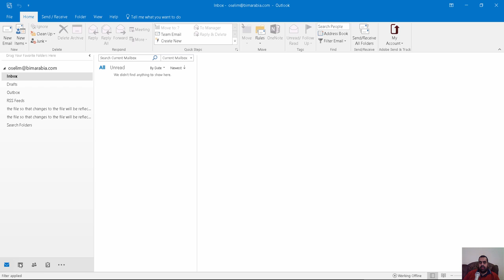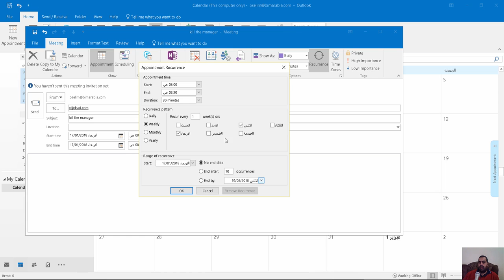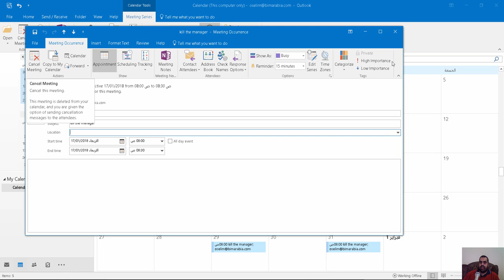How To Change Recurring Meeting Time In Outlook Calendar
شير مشاركة

When open an occurrence in a series of recurring meeting in Outlook, you can easily change this meeting occurrence’s time as normal meeting. However, when open the whole series of recurring meeting, the Start time and End time fields will disappear! How could you change time for entire series of recurring meeting? Below solutions will ease your work:

أفضل قيمة: ما يصل إلى 6 مستخدمين على الكمبيوتر الشخصي أو Mac

Office 365 Home
Office 365 Personal
Office Home & Student 2019
‪ر.ق.‏‎ 369.99‬
/سنوياً
‪ر.ق.‏‎ 259.99‬
/سنوياً
‪ر.ق.‏‎ 549.99‬
تصنيٝ المستخدم: 4.5 من 5
اشترِ الآن
أو اشترِ بمقابل ‪ر.ق.‏‎ 36.99‬ كل شهر
التجربة مجاناً لمدة شهر واحد
تصنيٝ المستخدم: 3.8 من 5
اشترِ الآن
أو اشترِ بمقابل ‪ر.ق.‏‎ 25.99‬ كل شهر
تصنيٝ المستخدم: 5 من 5
اشترِ الآن
دٝع لمرة واحدة
شارك مع عائلتك، بحد أقصى 6 أشخاص، عبر جميع أجهزتهم.

لشخص واحد، عبر كل الأجهزة.

لشخص واحد، مثبت على كمبيوتر شخصي أو جهاز Mac واحد.

يشمل تطبيقات Office
MicrosoftWord
MicrosoftExcel
MicrosoftPowerPoint
MicrosoftOutlook
MicrosoftPublisher (لأجهزة الكمبيوتر الشخصية فقط)
MicrosoftAccess (لأجهزة الكمبيوتر الشخصية فقط)
يشمل تطبيقات Office
MicrosoftWord
MicrosoftExcel
MicrosoftPowerPoint
MicrosoftOutlook
يشمل تطبيقات Office
MicrosoftWord
MicrosoftExcel
MicrosoftPowerPoint
الخدمات المضمنة
MicrosoftOneDrive
MicrosoftSkype
الخدمات المضمنة
MicrosoftOneDrive

Update all the attendees of these meetings by clicking Send Update.

Related support
Import an iCal calendar: Entourage 2008
Import an iCal calendar: Outlook 2007
Import an iCal calendar: Outlook 2011 for Mac
Import an iCal calendar: Outlook 2016
Modify calendar view: Outlook 2007
Modify calendar view: Outlook 2010 and 2013
Open a shared calendar: Outlook 2007
Open a shared calendar: Outlook 2010 and 2013
Open delegated folder: Outlook 2010 and 2013
Open delegated folder: Outlook 2011 for Mac
Open shared/delegated folder: Entourage 2008
Open shared calendar: Outlook 2011 for Mac
Organize calendar: Outlook 2010 and 2013
Print calendar: Entourage 2008
Print calendar: Outlook 2010 and 2013
Print calendar: Outlook 2011 for Mac
Provisioning of email accounts for employees
Recover deleted mail items: Outlook 2010 and 2013
Recover deleted mail items: Outlook Web App
Redirect meeting-related messages: Outlook 2010 and 2013
Respond to a meeting request: Outlook 2007
Respond to a meeting request: Outlook 2010 and 2013
Respond to a meeting request: Outlook 2011 for Mac
Search calendar: Outlook 2007
Search calendar: Outlook 2010 and 2013
Share calendar: Entourage 2008
Share calendar: Outlook 2007
Share calendar: Outlook 2010 and 2013
Share calendar: Outlook 2011 for Mac
Sharing calendar information
Setups
Activate Out of Office Assistant: Outlook 2007
Activate Out of Office Assistant: Outlook 2010 and 2013
Activate Out of Office Assistant: Outlook 2011 for Mac
Activate Out of Office Assistant: Outlook Web App
Add a personal photo: Outlook Web App
Configure Exchange: Android devices
Configure Exchange: Eudora
Configure Exchange: iPhone and iPad
Configure Exchange: Mac Mail
Configure Exchange: Mozilla Thunderbird
Configure Exchange: Outlook 2007
Configure Exchange: Outlook 2010 and 2013
Configure Exchange: Outlook 2011 for Mac
Configure Exchange: tested but unsupported applications
Configure Exchange: Windows Mail
Configure role-based Exchange mailbox: Android
Configure role-based Exchange mailbox: iPhone and iPad
Create a group schedule: Outlook 2007
Create a group schedule: Outlook 2010 and 2013
Create an all-day event: Outlook 2007
Create an all-day event: Outlook 2010 and 2013
Create a recurring appointment: Outlook 2007
Create a recurring appointment: Outlook 2010 and 2013
Create a recurring meeting: Outlook 2007
Create a recurring meeting: Outlook 2010 and 2013
Create a rule: Entourage 2008
Create a rule: Outlook 2007
Create a rule: Outlook 2010 and 2013
Create a rule: Outlook 2011 for Mac
Create a rule: Outlook Web Access
Delegate access: Outlook 2011 for Mac
Frequently asked questions
Initiate a meeting: Outlook 2007
Initiate a meeting: Outlook 2010 and 2013
Initiate a meeting: Outlook 2011 for Mac
Key features of supported email clients
Downloads
Add UVic recognized holidays to your calendar